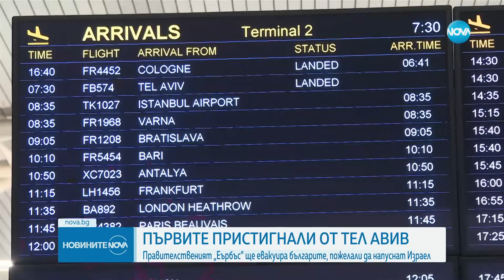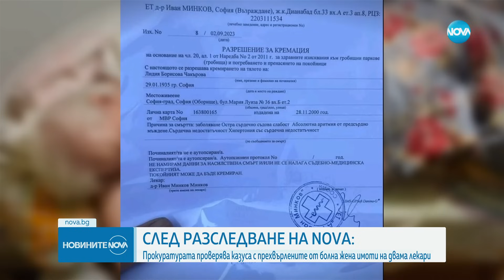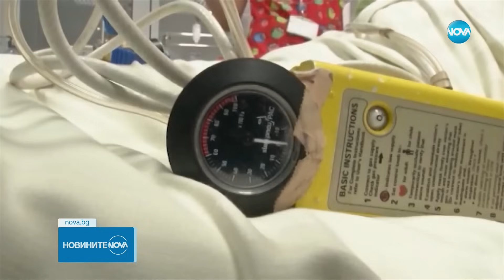Новините на NOVA (08.10.2023 - обедна емисия)